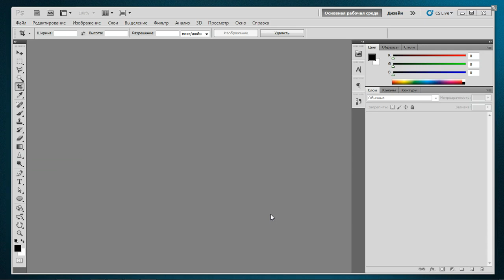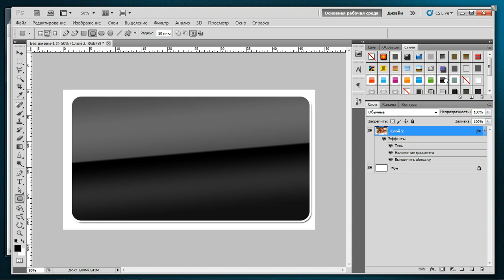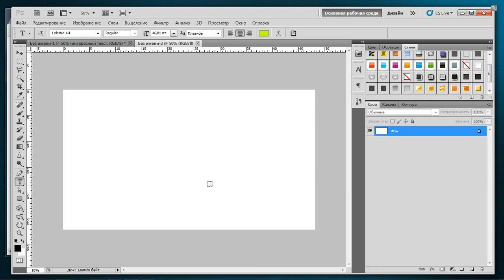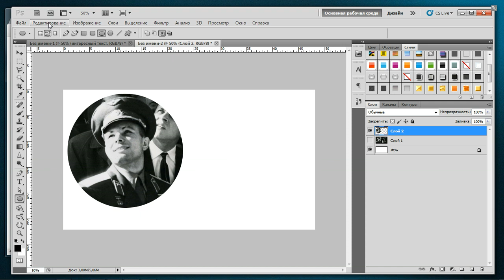002 Шаблон, обрезка картинок Adobe Photoshop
Шаблон, обрезка картинок Adobe Photoshop